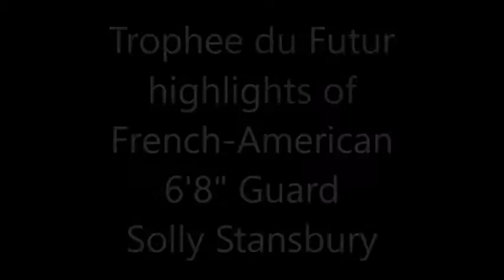Solly Stansbury - Basketball - University of Richmond Men's Basketball French-American red-shirt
University of Richmond red-shirt Solly Stansbury was mentioned on ESPN during the VCU game on January 17th.
Here are some of his highlights in France last season and what the Spider fans will get from him next season.
A 6'8" guard that can do it all!